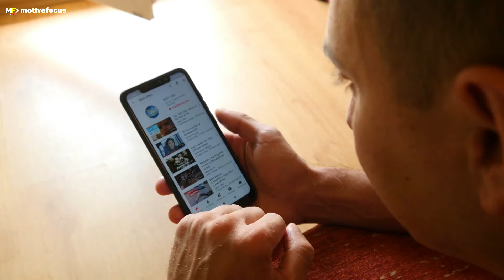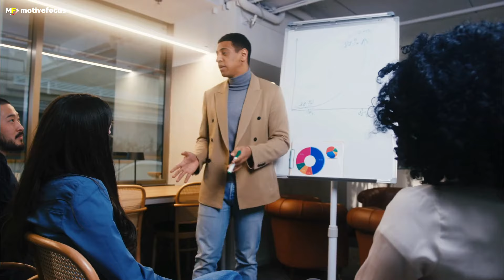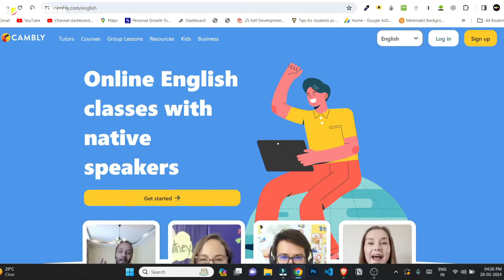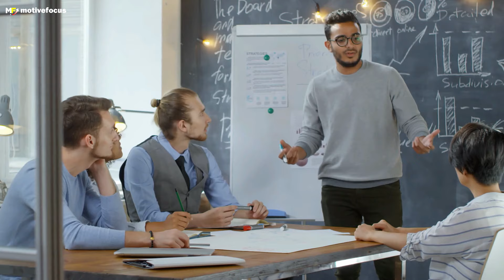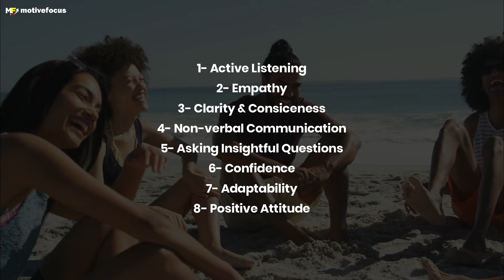How to Talk to Anyone | 8 Communication Skills Tricks to Impress Others | Malayalam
In this video, we talk about 8 powerful tips to improve your communication skills.